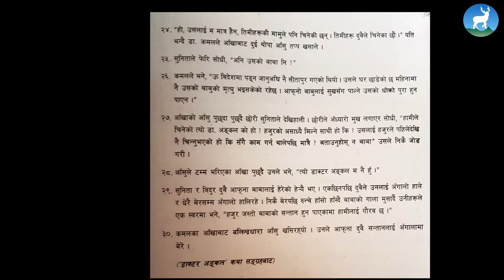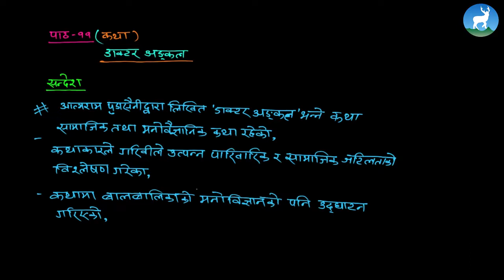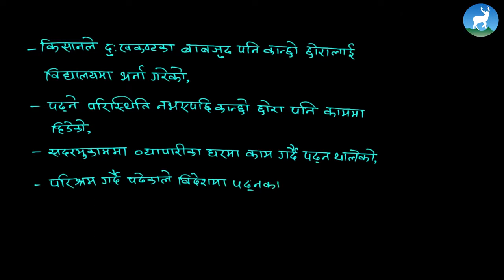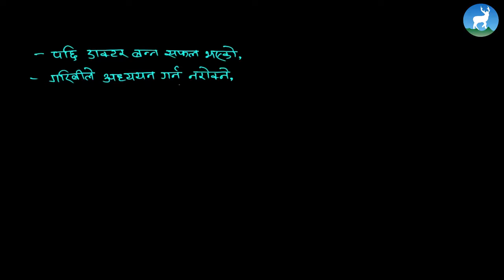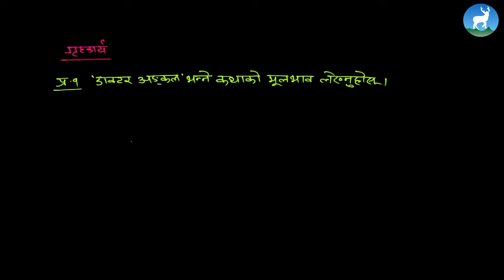Tej Prasad Kafle - Unit 11 - डाक्टर अङ्कल - मूलभाव - Class 9